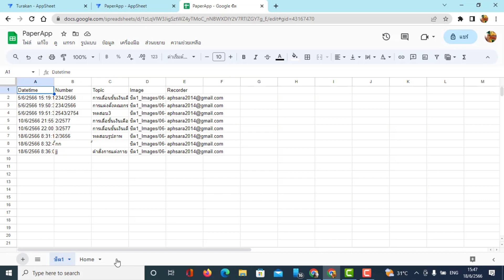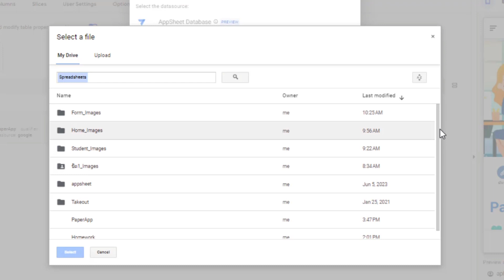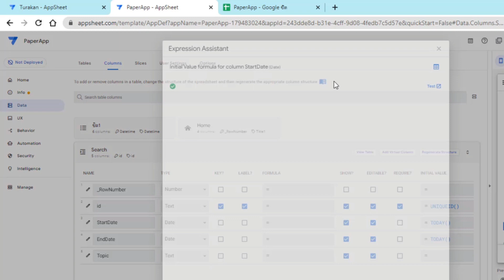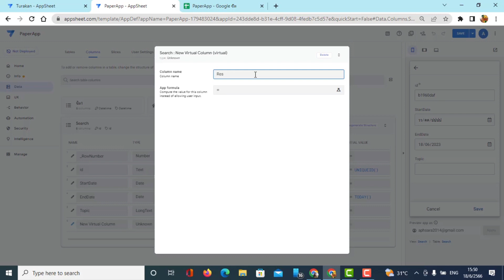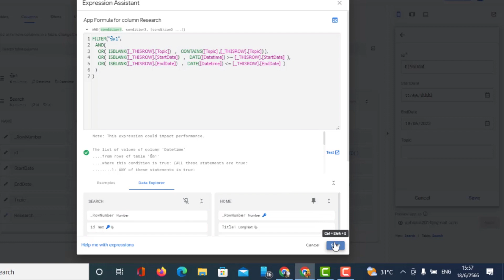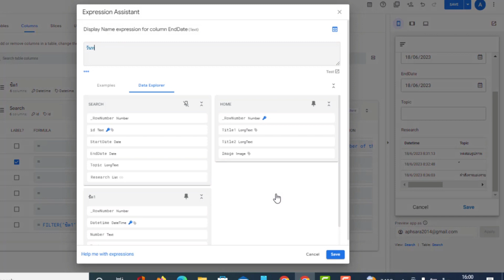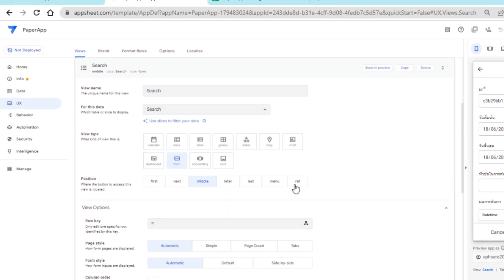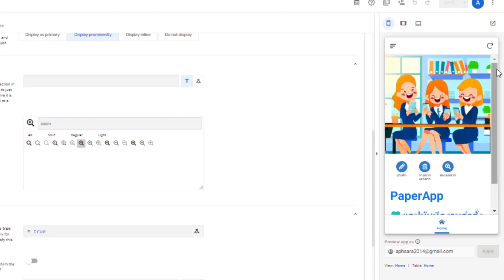เพิ่ม Search ให้ App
การใช้ Filter ในการสร้าง หน้าต่าง Search ค้นหาข้อมูลใน Application ที่สร้างจาก AppSheet  ฟรี
สูตร Filter ที่ใช้ในคลิป อยู่ที่
ขอบคุณทุกการเยี่ยมชม 🙏